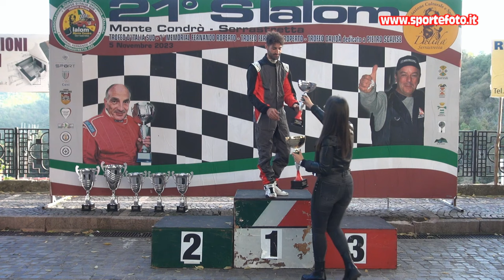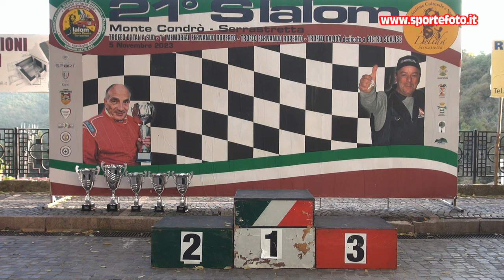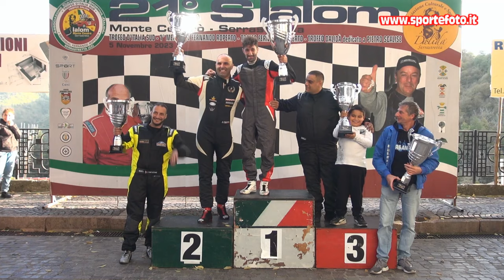Rosario Corsaro - 21` Slalom Monte Condro` Serrastretta (CZ) 05-11-23